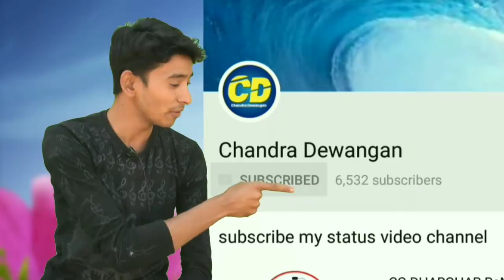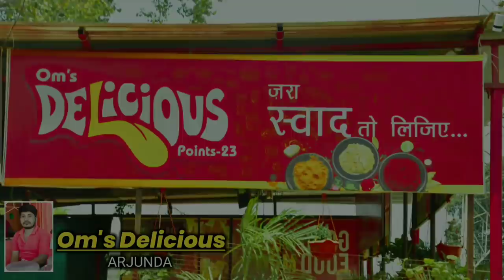डरपोकना आशिक़ छत्तीसगढ़ी लव स्टोरी cg comedy video by Chandra Dewangan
cg love story darpokna Aashiq
cg comedy video,
cg कॉमेडी,darpokna Aashiq cg love story,
cg comedy natak,
cg comedy videos,
cg comedy 2019,
cg comedy status,
cg comedy new,
cg comedy वीडियो,
cg04 comedy,cg love story darpokna Aashiq,
सीजी कॉमेडी 2019,cg comedy videos,
cg comedy video 2019,
cg comedy video hd,
cg कॉमेडी वीडियो 2019,
cg comedy video new,
cg comedy video dholdhol,
cg comedy video natak,
cg comedy video 2018 new,
सीजी कॉमेडी वीडियो 2019,chhattisgarhi comedy video,
chhattisgarhi comedy film,
chhattisgarhi comedy natak,
chhattisgarhi comedy videos,
chhattisgarhi comedy scene,cg video song,
cg videos,
cg video 2019,
cg वीडियो,darpokna Aashiq comedy video
cg video new,
cg video gana,
cg कोमेडी video,cg new comedy video 2019,
सीजी न्यू कॉमेडी वीडियो,
cg new comedy videos,
cg new comedy video hd,
cg new comedy video download,new comedy videos,
new comedy video 2019,
new comedy videos 2019,cg funny videos,
cg फनी वीडियो,
cg funny video whatsapp status,
सीजी फनी वीडियो,
cg funny video whatsapp,
cg फनी वीडियो कॉमेडी,
cg funny video download,
cg funny video comedy,
 cgcomedyfilm, desi comedy,chhattisgarhi video, cg song video,
C.G. Comedy, छत्तीसगढ़ी विडियो, Chhattishgarhi tiktok comedy,
cg, tik tok comedy videos, chandra dewangan, the adm show,
cg tik tok video, duje nishad comedy, छत्तीसगढ़ी नाटक,

.Special Thanks.

-: CgComedyFilm Team :-
village- Arjunda, dist - Balod ,
(Lok rang  arjunda),
     लोक रंग अर्जुन्दा
Actor - Chandra dewangan,
video Editer- Jashwant korram,
owner-Neelesh thakur,
camera men- Puran taram,
actor+camera men-Mukesh yadav,
Actor :-
Yashwant,
Kajal,
Ghanshayam
digendra sahu
parmeshwar
kaushal yadav
chandra dewangan#cgcomedyfilm#comedyvideo
cgcomedyvideo chhattisgarhivideo,cgcomedy,
cgcomedyfilm,cg comedy film
cgcomedy film,cg comedyfilm
chandra,chandra dewangan,chandu,chandr,
chandr dewangan,chandra devangan
chandr devangan,chnadra dewangan,चन्द्रा देवांगन,
चंद्रा देवांगन,चंद्रा,चंद्र,चंदू,चन्द्र देवांगन,chnadra devangan,C D,chndra dewangan,
chndra devangan